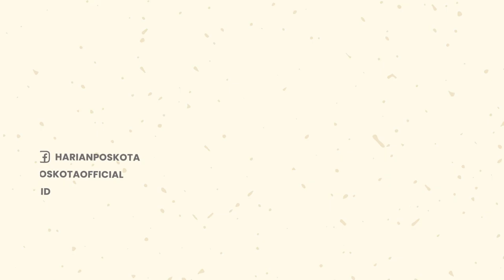Waduh! Penumpang KA Adu Mulut dengan Petugas di Purwokerto Gara-gara Belum Vaksin Booster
Viral video petugas KAI menurunkan seorang penumpang perempuan di Stasiun Purwokerto.

Hal itu dikarenakan, sang penumpang belum divaksin dosis ketiga namun tidak bersedia untuk antigen.

Saat dikonfirmasi, Manajer Humas PT KAI Daop 5 Purwokerto Ayep Hanapi membenarkan peristiwa itu.

Ia mengatakan, perempuan berinisial INA itu melakukan boarding pada pukul 15.45 WIB.

Diketahui, penumpang INA baru mendapatkan vaksin dosis kedua.

Menurut dia, INA belum bisa melaksanakan vaksin dosis ketiga dikarenakan alergi.

Sehingga petugas pengamanan stasiun mengarahkannya untuk menjalani tes antigen.

Oleh karena itu, petugas stasiun membawa INA ke Customer Service.

Setelah menerima penjelasan dari petugas Customer Service, perempuan itu marah-marah.

Bahkan, ia lari menerobos boarding lalu naik ke dalam rangkaian KA Purwojaya.

Terkait dengan kejadian itu, Ayep mengatakan KA Purwokerto mengalami keterlambatan.

Hal itu dikarenakan perempuan penumpang tersebut tidak bersedia turun dari kereta api.

-YPN-